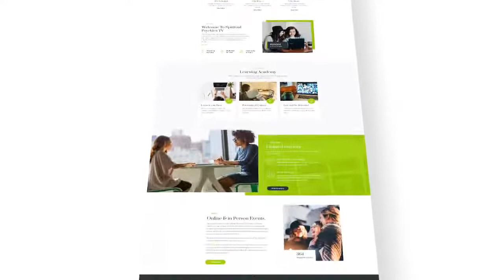FREE Mediumship Readings with Karen Wood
This week we are joined by Karen Wood who will be demonstrating her mediumship ability.